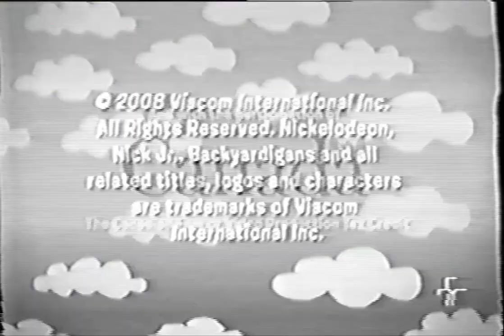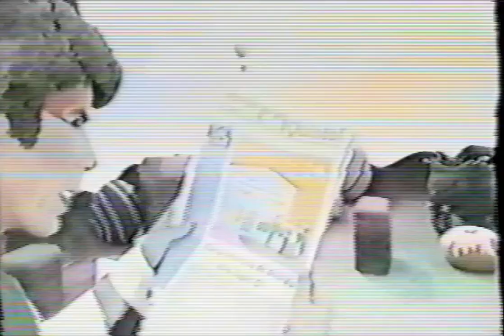Erro De Transmissão - TV Cultura (Parabólica - 2012)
Inspirado No @tapeworm6603
Marca d'agua e vinhetas sem texto feitos por mim.

Equipamento usado:
LG DVD/VHS Combo DC884B
Philco VCR PVC-4H16